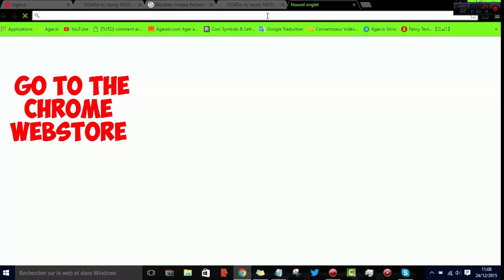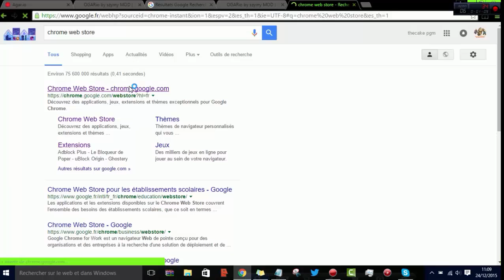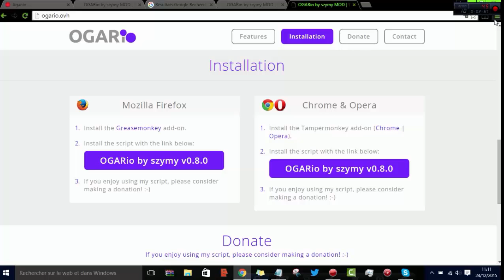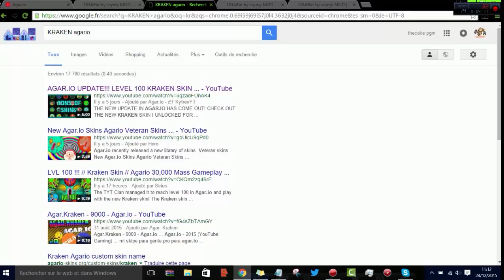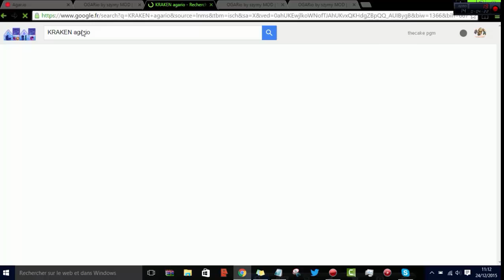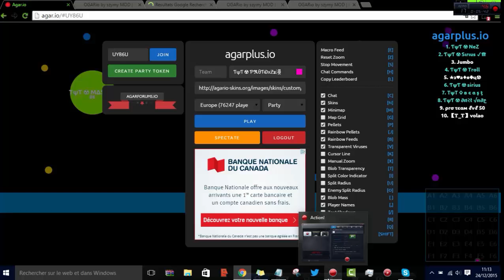AGAR.IO UPDATE - HOW TO GET THE VETERANS SKINS WITH EXTENSION !!! [READ DESCRIPTION PLZ,METHOD !]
HEY GUY, TODAY I'M GOING TO SHOW YOU HOW TO HAVE THE ALL DIFFERENTS SKINS VETERANS IN AGAR.IO FREE WITH 2 METHODS !

HERE IS THE TUTO UPDATE !!! PLZ READ THIS !

Step 0 : go to TamperMonkey ADDED TO CHROME GO TO SETTINGS TO ACTIVATE TAMPERMONKEY
Step 2 : click on "Install Agar+ v2 beta for Tamper MONKEY

NOTE :

-ONLY YOU CAN SEE THE SKINS.
-YOU MUST BE CONNECTED ONLY BY FACEBOOK with the BETA V.2

NOW YOU CAN PUT DIFFERENTS PICTURES. GO BELLOW FOR LINKS OF VETERANS SKINS

HERE IF YOU WANT, YOU CAN PLAY WITH VETERANS PRENIUMS SKINS FOLLOW THIS AND FOR MORE DETAILS CHECK OUT MY FRIEND BECAUSE HE EXPLAIN.

INSTRUCTIONS :

1 : Add agar.io mod
2 : Register to agar.io mod
3 : Upload a skin to agar.io mod
4 : Add a "*" before ur name
5 : Enjoy Ur skin !
If you have dimensions problems, go on :
picmonkey
The best dimensions are : 512x512